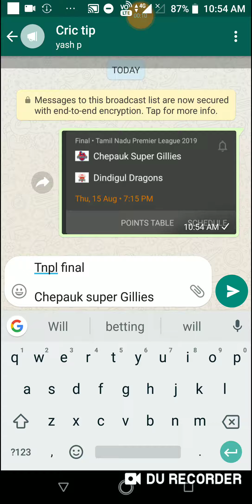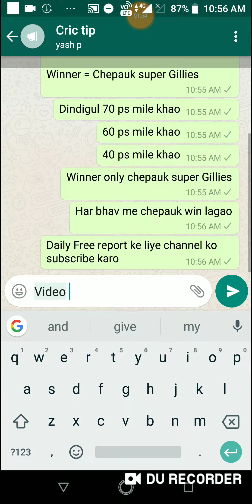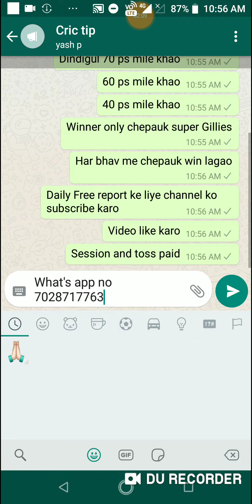Dindigul vs chepauk tnpl final fix winner betting tips